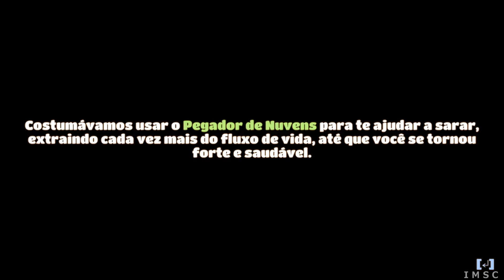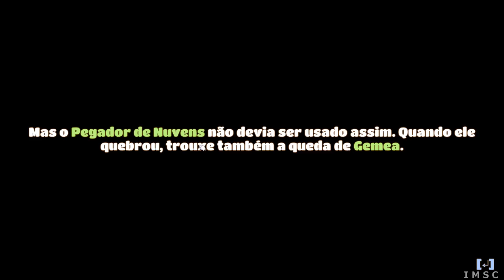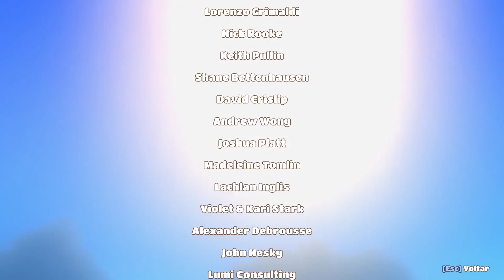Yonder The Cloud Catcher Chronicles P31 Fim End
Yonder The Cloud Catcher Chronicles

Desculpe pelo barulho, moro num bairro ruim

Puxe um assento, sente-se, relaxe e assista enquanto o conduzio em uma jornada pelos jogos.

Se você quer ver alguns jogos específicos cobertos ou gostaria de deixar algumas sugestões construtivas sobre como eu poderia melhorar, me deixe uma mensagem

O Yonder está situado na vasta ilha de Gemea, uma fronteira exuberante com oito ambientes distintos que vão desde praias tropicais até cúpulas cobertas de neve. Cada localidade tem sua própria flora e fauna, além de mudanças nas estações e ciclo do dia-noite. Gemea, uma vez que é um paraíso, ainda mantém a aparência de um, mas um murmúrio maligno envolveu a terra e seu povo em desespero.

Como o herói, você vai explorar Gemea, descobrindo os segredos das ilhas e os mistérios dentro de você enquanto se embarca em uma jornada de autodescoberta. Na busca para se tornar o campeão da ilha, você une as forças com Sprites, criaturas que são a única coisa capaz de dispersar o murro, para salvar Gemeéia e seu povo.

As cidades de Gemeéia estão cheias de residentes de coração gentil, que enfrentaram muitas dificuldades desde o início do encontro. Ao contribuir para a ilha através da agricultura, artesanato, culinária, pesca e fabricação de cerveja, os relacionamentos podem ser construídos com os locais, que oferecem tudo, desde recursos a uma nova fazenda como recompensas.

No coração de Yonder, é um jogo que proporciona uma sensação de descoberta, envolvida em uma aventura familiar e única.

Yonder is set on the vast island of Gemea, a lush frontier with eight distinct environments ranging from tropical beaches to snow-capped summits. Each location has its own flora and fauna, along with changing seasons and a day-night cycle. Gemea, once a paradise, still maintains the appearance of one, yet an evil murk has enshrouded the land and its people in despair.

As the hero you will explore Gemea, uncovering the islands secrets and the mysteries within yourself as you embark on a journey of self-discovery. On a quest to become the island’s champion, you join forces with Sprites, creatures who are the only thing capable of dispersing the murk, to save Gemea and its people.

The towns of Gemea are filled with kind-hearted residents who have faced many difficulties since the murk arrived. By contributing to the island through farming, crafting, cooking, fishing and brewing, relationships can be built with the locals, who offer everything from resources to a new farm as rewards.

At the heart of Yonder, is a game that delivers a sense of discovery, wrapped in a familiar yet unique adventure.